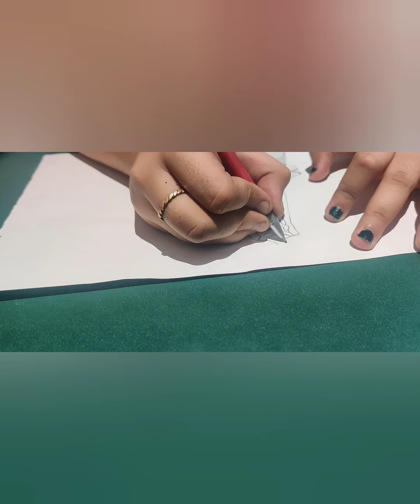Fabulous Pencil Shading Art for Beginners | Swarni's Superb Art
This drawing might seem difficult when u see it but, it's not as difficult as it seems.